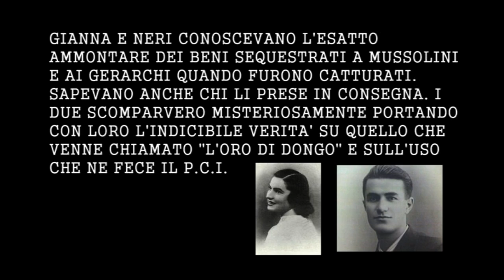L'oro di Dongo e i partigiani Gianna e Neri - L'uomo dai quattro nomi clip 19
L'uomo dai quattro nomi - 19 - I partigiani Gianna e Neri e l'oro di Dongo

Mario Fiorentini entra attivamente nella resistenza quando nel 1938 vengono promulgate le leggi razziali. Il padre è ebreo e Mario si sente chiamato in causa direttamente.

Entra nei GAP di Roma e comanda il GAP denominato "Gramsci".

Insieme a Lucia Ottobrini, che diventerà sua moglie dopo la guerra, a Gioacchino Gesmundo, Carla Capponi e Sasà Bentivegna, Mario effettua molte azioni contro i tedeschi. La più memorabile e temeraria è quella contro i nazisti a guardia del carcere di Regina Coeli.

Dopo l'attentato di via Rasella fugge a nord perchè ormai per lui e Lucia la vita a Roma è impossibile, perchè i tedeschi sono sulle loro tracce, anche per la delazione di un componente dei GAP.

Nei pressi di Tivoli Lucia e Mario sotto falsi nomi partecipano a diverse operazioni di intelligence per conto dell'OSS (la futura CIA).

In seguito Mario viene inviato a Brindisi, addestrato al lancio con il paracadute e paracadutato a nord vicino Genova, dove prende contratto con Fausto Cossu carabiniere e comandante di una divisione partigiana di Giustizia e Libertà.

Sempre dall'OSS a Mario viene ordinato di prendere contatti con gli ufficiali statunitensi Icardi e Daddario. Si sposta ancora più a nord e arriva in Svizzera. La nuova missione per lui è arrivare a catturare Mussolini e consegnarlo agli americani. Mario nel viaggio che intraprende tra le montagne rischia di morire per congelamento. Curato da alcune suore, quando riesce a tornare sulla sua strada scopre che Daddario ha già prelevato Graziani ma non è arrivato a Mussolini, che fuggito da Milano è stato comunque catturato dai partigiani e fucilato.

Mario Fiorentini è stato decorato con tre medaglie d'argento al valor militare e tre croci di guerra al merito e con la medaglia della Special Force (GB) e la medaglia Donovan dell'OSS (Usa).

CAPITOLI

1 EBREO PER SCELTA - 2 TEATRO E RESISTENZA - 3 CHE COS'E' LA RESISTENZA - 4 LE AZIONI A PIAZZA BARBERINI - 5 L'ATTACCO A REGINA COELI - 6 DOPO VIA RASELLA - 7 FUGA DA ROMA - 8 VERSO DONGO - 9 UN GIUDIZIO SUL FASCISMO